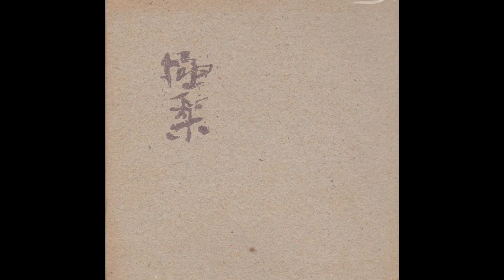民藝復興 極樂(1992) 03 Tom With Cat